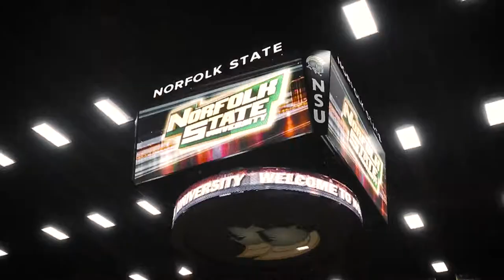NSU Men's Basketball Highlights vs. Delaware State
Highlights from Norfolk State men's basketball's win over Delaware State on Feb. 24, 2021